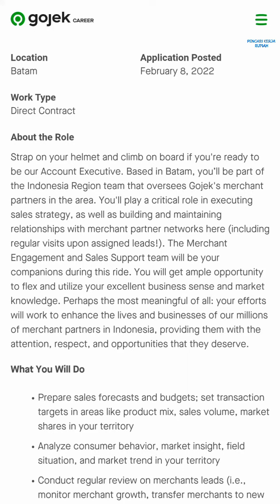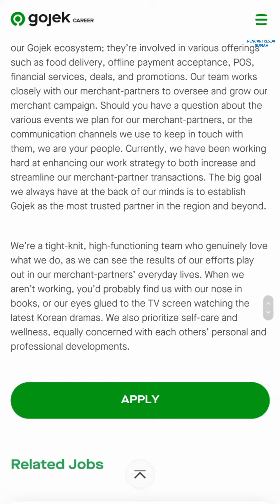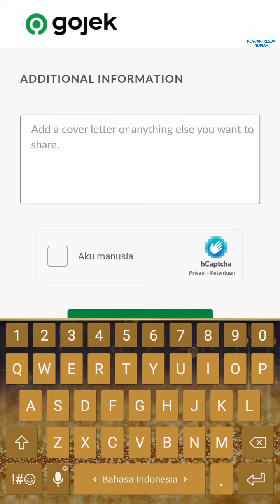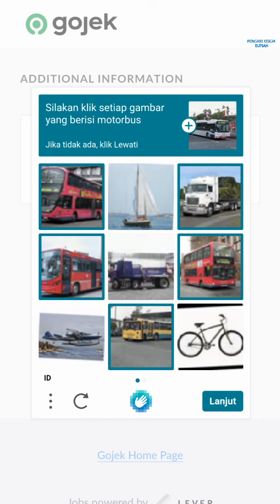Loker Batam Gojek PT Aplikasi Karya Anak Bangsa Info Lowongan Gojek Terbaru Batam hari ini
Lowongan kerja Gojek PT Aplikasi Karya Anak Bangsa Batam hari ini

Account Executive - Batam

Alamat PT. Aplikasi Karya Anak Bangsa
Jl. Raja Isa, Central Legenda Point Blok L No. 12A, Kel, Baloi Permai, Batam Kota, Batam City, Riau Islands 29444